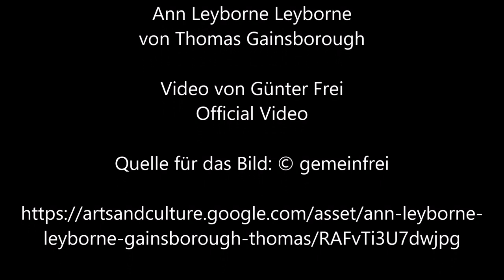Ann Leyborne Leyborne von Thomas Gainsborough - Video von Günter Frei (Official Video)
Günter Frei, Dreivierteltakt, F-Dur, diatonische Handharmonika,  Hohner Club II B, Konzertgitarre, Ann Leyborne Leyborne,

Thomas Gainsborough  malte das Bild 1763  in Öl auf Leinwand im Format  127 cm x  101,6 cm.

Thomas Gainsborough  (1727–1788)

“   Ann Leyborne Leyborne
Thomas Gainsborough1763

Ann Popham wurde 1763 die Frau von William Leyborne Leyborne und ihre Porträts wurden wahrscheinlich gemalt, um die Hochzeit zu feiern. Beide Gemälde wurden im 19. Jahrhundert falsch beschriftet, als Nachkommen den Nachnamen Leyborne-Popham annahmen. Auf diesem Porträt trägt sie einen sehr ungewöhnlichen Schmuck aus geflochtenen oder gedrehten Seidenfäden. Kostümhistoriker halten dies für das einzige bekannte Porträt, das einen solchen Gegenstand zeigt, der keinen Namen hat. Sie hebt Seidenstränge zu ihrem Blumenstrauß , der in einer Busenflasche (einem kleinen Gefäß mit Wasser) frisch gehalten wird.

Details

    Titel: Ann Leyborne Leyborne
    Ersteller: GAINSBOROUGH, Thomas
    Datierung: 1763
    Abmessungen: h 1270, w 1016 mm
    Typ: painting